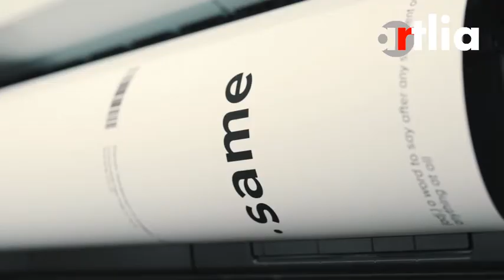Wandbilder | Wie das gerahmte Poster hergestellt und verpackt wird | artlia - Online Art Galleria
Gib mit diesem gerahmten Poster, das auf dickem, strapazierfähigem, mattem Papier gedruckt ist, in jedem Raum ein Statement ab. Der mattschwarze Rahmen verleiht einen zusätzlichen Hauch von Klasse.

- Erle, Rahmen aus Semi-Hartholz aus nachwachsenden Wäldern
- Schwarze oder weiße Farbe
- 1,90 cm (0,75") dicker Rahmen
- Acryl Frontschutz
- Leichtgewicht
- Aufhängung enthalten